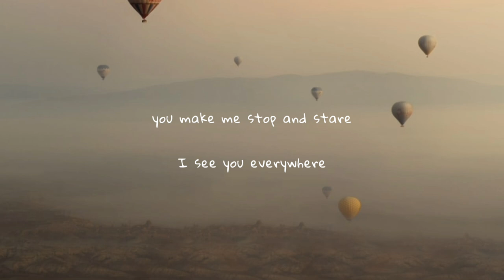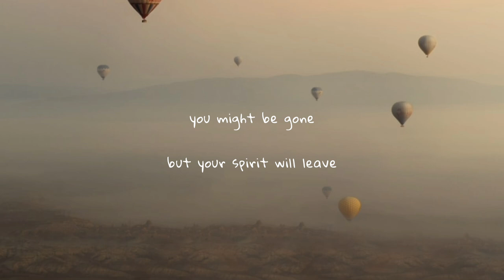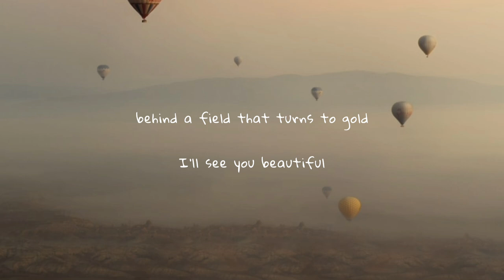phillip larue - dandelion (lyrics)